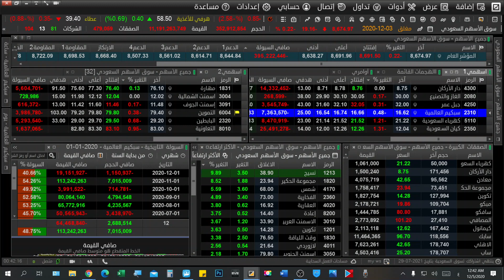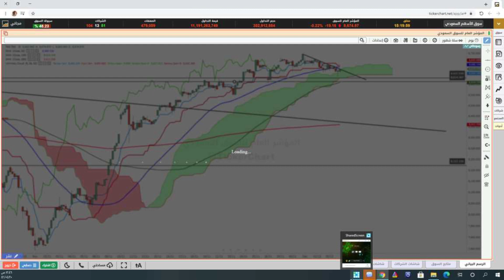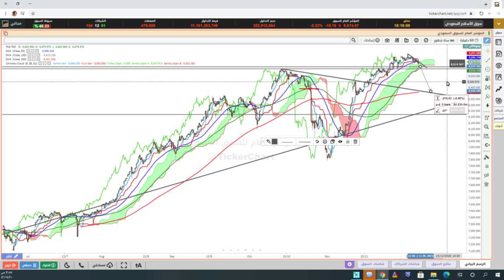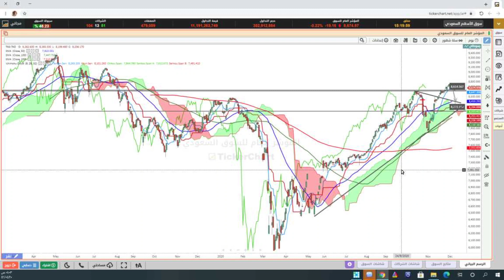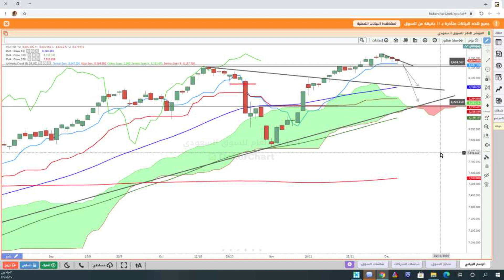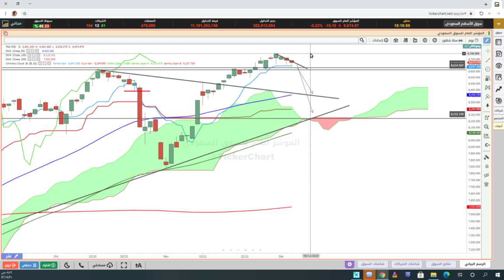تحليل المؤشر العام 05 12 2020